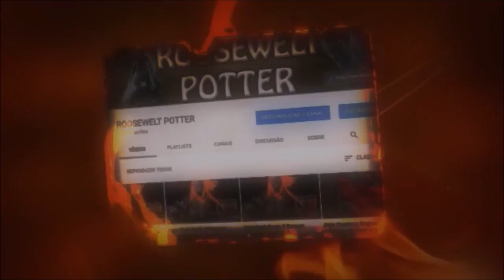Monster Hunter World Build de Glaive Inseto Elemento Raio versus Legiana.